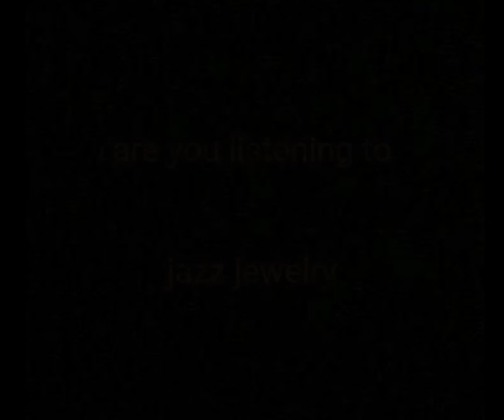Jazz Jewelry - Peter Fox Cwb (Oficial Vídeo)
Listen now and relax to the smooth jazz of peter fox cwb!